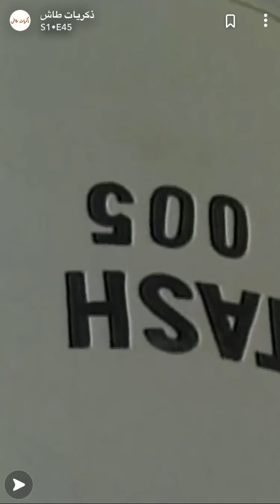العرب_إلى_المريخ ذكريات طاش